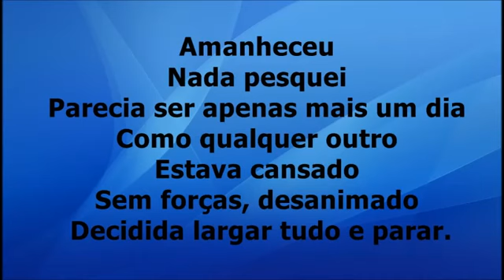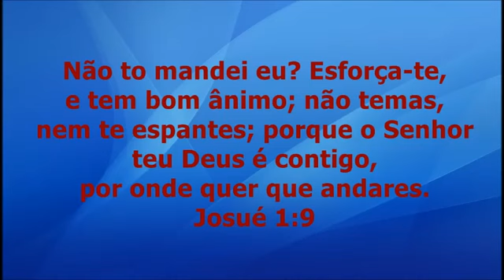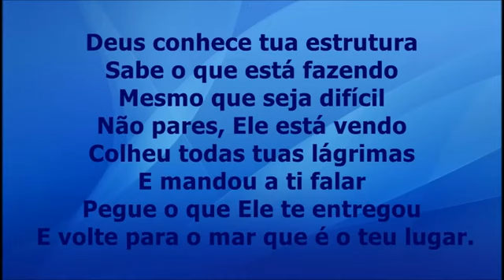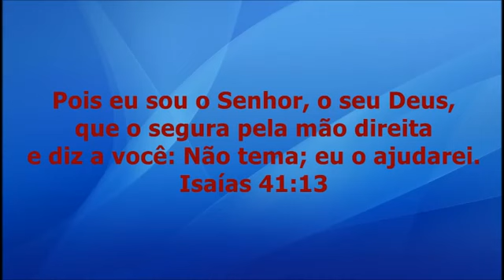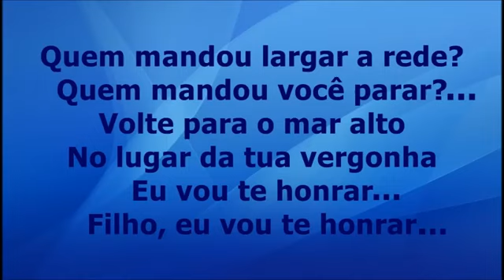Não Pare - Midian Lima - Playback (LEGENDADO)